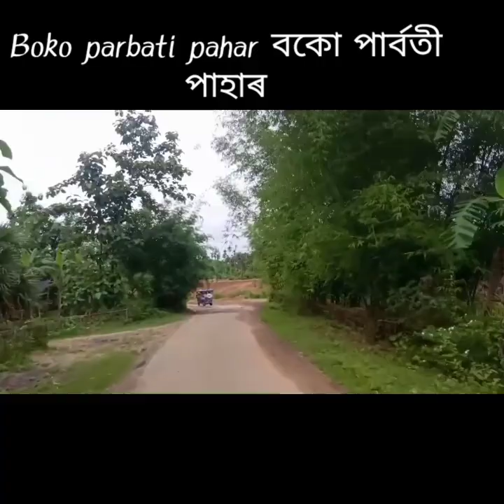আজি আমি ফুৰিবলৈ গৈ আছোঁ বকোত//Assamese vlog video//Boko Assam//Local Bhai Dipankar🙏👍❤️👍🙏❤️🙏